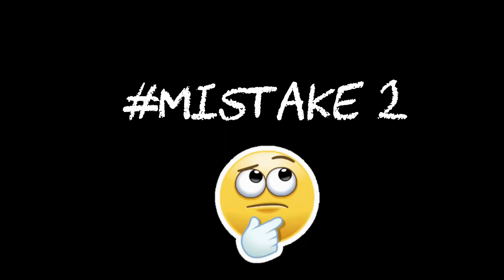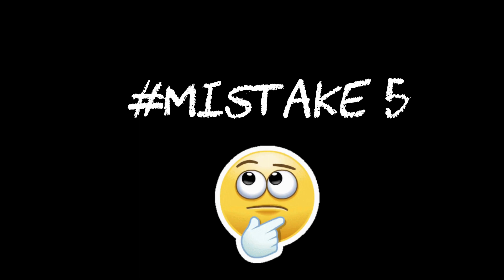5 Mistakes International Students make in Australia | Lockdown Series Vlog2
Suraj & Shambhvi Team :
Editor - Paras Mishra ( Instagram - @paras._mishra)
Digital Marketer - Nikhil ( Instagram - @Nikhil_Jasrotia)